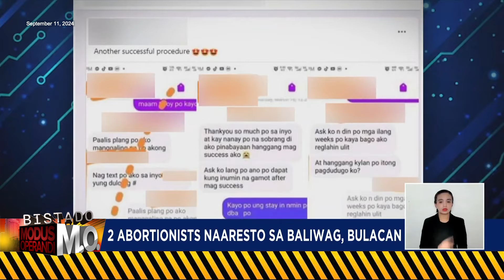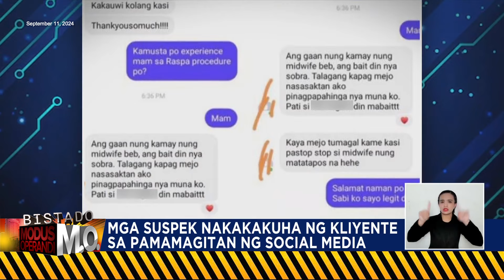BISTADO MO!: Babaeng pasahero ng ride-hailing app, ninakawan at inabuso pa!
Isang babaeng pasahero ng ride-hailing app ang ninakawan at inabuso pa!